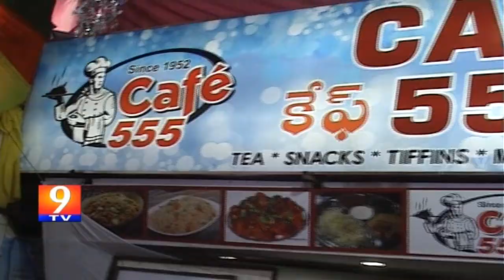555 హోటల్ రంజాన్ స్పెషల్ హలీమ్